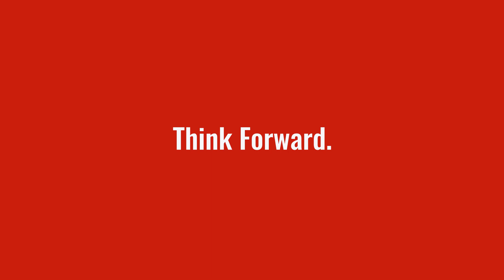02. Cyber Security Special - Nina Schick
Tijdens de tweede aflevering van onze Cyber Security Special gaan we in gesprek met Nina Schick. Ze is auteur, ondernemer en adviseur, gespecialiseerd in Generative AI.

Online bedreigingen treffen dagelijks de bedrijfswereld, lokaal en globaal. Met grote impact indien een aanval ‘lukt’: van pakweg medische apparatuur tot transportsystemen, de energiesector, kantoorwijken, steden en gemeenten, you name it.

Er heerst een onduidelijk – in vele gevallen onbestaand – wettelijk kader: het internet is qua normen en waarden – en beveiliging van privacy – nog best te vergelijken met de Wild West.

Wat is de huidige stand van zaken op het gebied van cyberbeveiliging in de westerse wereld? Kunnen bedrijven zich wapenen tegen kwaadaardige cyberaanvallen? Kunnen de daders makkelijk opgespoord worden? Wat zijn de nieuwe ontwikkelingen en te nemen maatregelen bij de bescherming van informatiegegevens? In een werkveld dat digitaliseert met de snelheid van het licht: is het überhaupt nog mogelijk om ooit 100% digitale online veiligheid te bieden?

De antwoorden op al deze vragen krijgen we van 4 gerenommeerde keynote sprekers, experts in internationale Cybersecurity, aan de vooravond van het Cybersec Europe Event in Brussel. Business AM sprak met ieder van hen, te bekijken en te beluisteren in 4 specials.